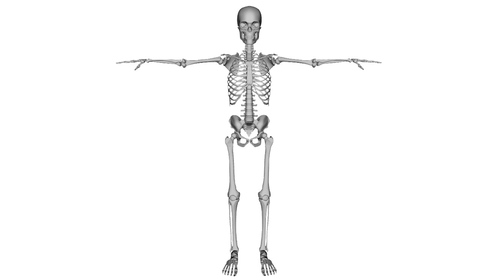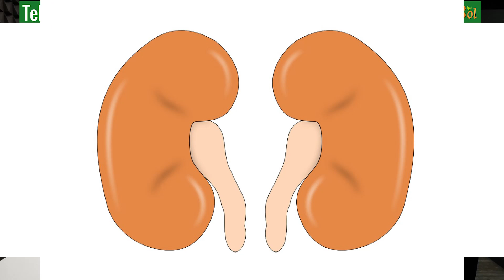6 Vitaminas que Contiene el Pepino y 10 Beneficios Curativos │Naturismo Herbol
Propiedades nutritivas y vitaminas del pepino. Compuesto por un 95% de agua, el pepino es el aliado ideal para adelgazar. Es famoso por sus virtudes de belleza, pero tiene muchos otros beneficios que todavía son desconocidos.
Anti-cáncer
La cucurbitacina contenida en el pepino contiene propiedades antiinflamatorias, que reducen el crecimiento de las células cancerosas. Su contenido antioxidante también le permite proteger las células contra los radicales libres, moléculas implicadas en el desarrollo de ciertos cánceres y otras enfermedades cardiovasculares.

Aliado del adelgazamiento
Compuesto por más del 95% de agua, el pepino es una fruta refrescante con un valor calórico muy bajo. También tiene un alto índice de saciedad y es un verdadero activo para las personas que cuidan su figura. Según investigadores japoneses, su alto índice de masticación también promueve la eliminación de la grasa abdominal.

Propiedades cardiovasculares
El pepino es una fuente natural de magnesio, fibra y potasio, tres componentes que ayudan a reducir la presión arterial. Consumido con su cascara, también proporciona al cuerpo peroxidasa, una proteína que reduce el colesterol y los triglicéridos. Por lo tanto, reduce el riesgo de enfermedades cardiovasculares.

Bienes de belleza
El pepino está presente en muchos cosméticos. Ayuda a combatir la picazón y el enrojecimiento de la piel. Sus propiedades suavizantes, combinadas con sus propiedades antiinflamatorias, ayudan a descongestionar la piel y a reducir las ojeras y las bolsas. Además, su contenido en silicio y azufre estimula el crecimiento del cabello.

Diurético natural
El agua contenida principalmente en esta fruta contiene importantes minerales y oligoelementos. Así, su alto contenido en potasio combinado con su bajo contenido en sodio lo convierten en un aliado ideal para eliminar toxinas y el exceso de agua en el cuerpo. Consumido regularmente, es un excelente escurridor y favorece la disolución de los cálculos renales.

Calmante y antiestrés
El pepino es un sedante natural que ayuda a combatir el estrés y la ansiedad. La piridoxina en esta fruta es conocida por sus propiedades calmantes y se utiliza en algunos medicamentos para niños propensos a la ansiedad.

Aliento fresco
El pepino ayuda a aliviar el mal aliento. Aplicado al paladar durante 30 segundos, los compuestos fotoquímicos contenidos en esta hortaliza eliminan las bacterias orales responsables del mal aliento.
El pepino es el ejemplo de una fruta muy refrescante. Además, se come tan a menudo crudo que casi se olvida que se puede comer cocido, cocinándolo un poco como el calabacín.

Características del pepino:
Rico en agua
Bajo en calorías
Fuente de fibra
Aliado para la pérdida de peso
Estimula el tránsito intestinal

Características del pepino
El pepino es una planta rastrera. Cuando se cosechan, los pepinos son el fruto de una flor. Es largo y cilíndrico, de color verde. La planta tiene grandes hojas verdes.

Para sacar el máximo provecho del pepino, se puede comer crudo con su piel. Una porción de pepino representa unos 180 g de pepino.

TERMINOS PARECIDOS
beneficios del pepino en ayunas
desventajas del pepino
beneficios del pepino en el rostro
beneficios del pepino para adelgazar
valor nutricional del pepino fruta
requerimientos nutricionales del pepino
modelo de crecimiento del pepino
principio activo del pepino
propiedades del pepino fruta
propiedades del pepino verdura
minerales del pepino
sales minerales del pepino
el pepino es carbohidrato o proteina
tabla nutricional del pepino
beneficios del pepino con cascara
contraindicaciones del pepino
propiedades y beneficios del tomate
propiedades del pepino para la piel
composicion nutricional de los tomates
caracteristicas del cultivo de pepino
elementos que contiene el pepino
caracteristicas de la semilla de pepinillo
propiedades de 100 gramos de pepino
cuantos carbohidratos tiene el pepino